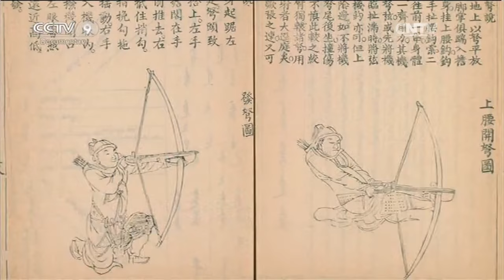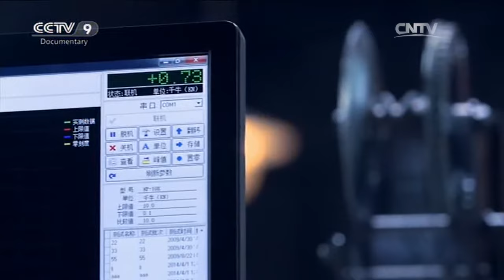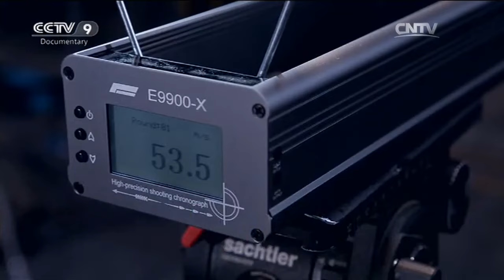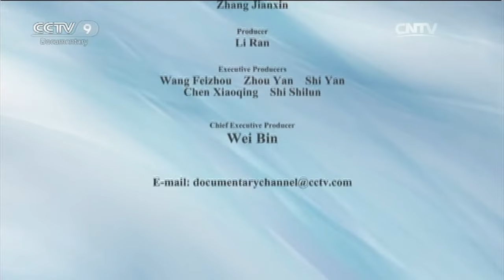Magic Bows vs. Iron Towers [Weapons of Ancient China] | China Documentary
In February 1134, the Xianren Path located between Sichuan and Shaanxi Provinces became the site of conflict between the Jin Dynasty and the Song Dynasty. General Wu Jie and his troops were guarding the path from attack by the Jin Dynasty who already occupied half of the Chinese territory.

The ancient Chinese were very good at inventing and developing many new tools and weapons. They developed a large number of different weapons which were used to fight many wars throughout Chinese history. These ancient Chinese weapons are what gave Chinese people the power to unify such a large country.